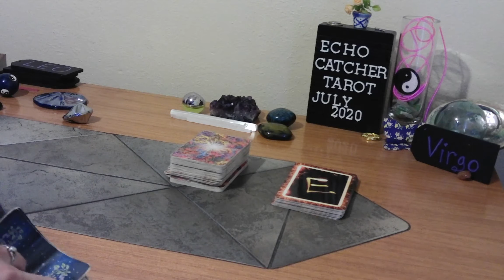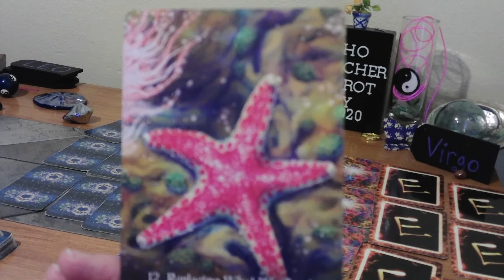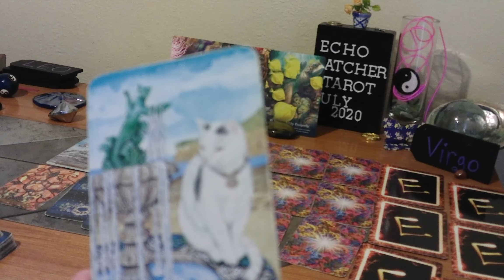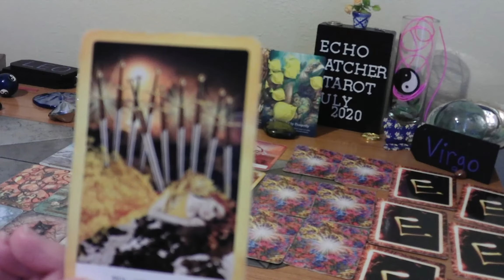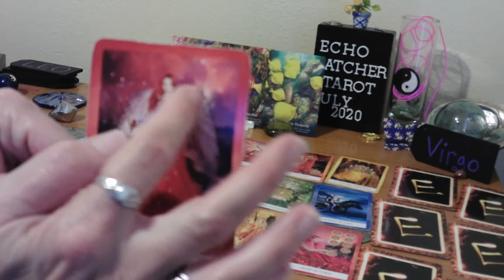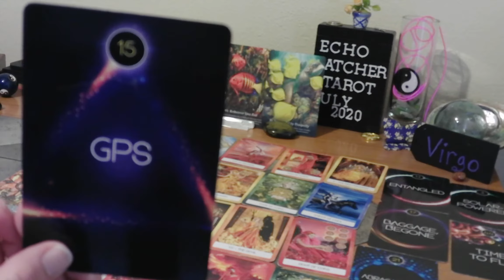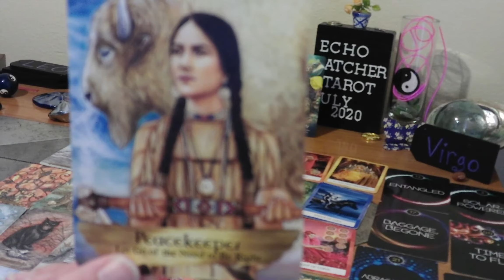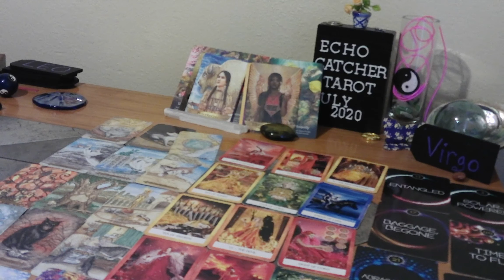VIRGO/ JULY 6-12, 2020/ TIME TO FLY!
YOU ARE NEARING THE END OF A HEALING CYCLE. YOU HAD A LOVE THAT BARELY CONTRIBUTED TO THE RELATIONSHIP. THEY HAVE WORN YOU OUT, WITH THEIR LACK OF FEELINGS. THEY SHOW YOU NO AFFECTION.  YOU ARE TAKING WHAT YOU LEARNED, AND MOVING ON. YOU HAVE ACCEPTED YOUR LOSSES. YOU WILL HAVE MAGIC FROM THE UNIVERSE GUIDING YOU TO HAPPINESS. MANY HAVE MANIFESTED A TRUE LOVE COMING TOWARDS YOU.

FORTUNE COOKIE;  THE BEST VIEW, COMES AFTER THE HARDEST CLIMB.